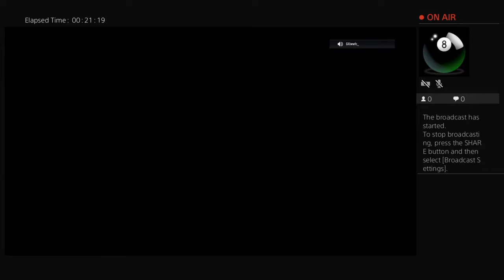Gillwwfc_ Fifa 19